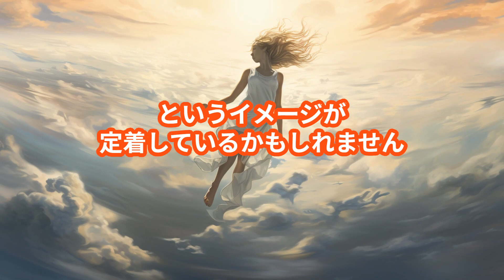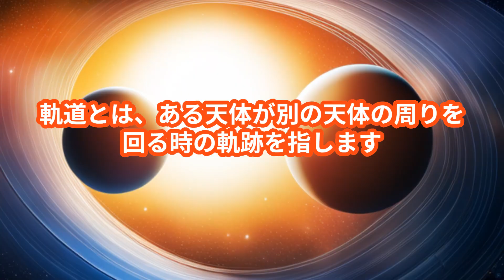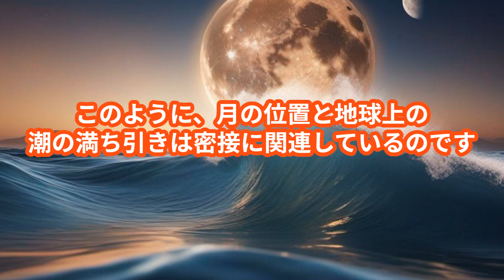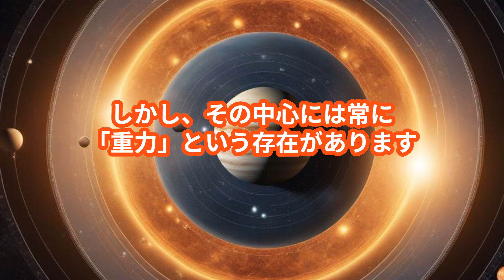【誤解】宇宙は無重力の空間ではない！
多くの人々が宇宙を「無重力」とイメージするのは、メディアや映画の影響が大きいでしょう。
しかし、実際の宇宙は我々が考えるような「無重力の空間」ではありません。
この動画では、無重力の誤解がどのようにして生まれたのか、宇宙飛行士の体験をもとに実際の宇宙の状態を明らかにします。
さらに、星や惑星間の重力の働き、それがどのように軌道や月と地球の関係に影響を及ぼしているのかを詳しく解説します。
最後に、宇宙探査において重力が果たす役割や、宇宙飛行の際の重力との闘いについても触れます。宇宙と重力の不思議な関係に迫る旅へ